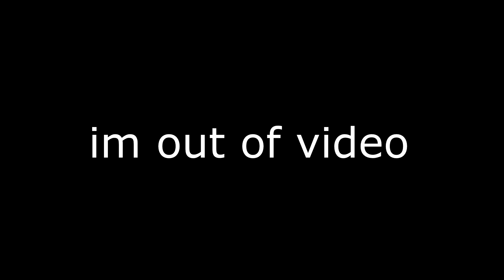siege at 1 in the morning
jesus christ

song:
Lettsanity - Lettuce